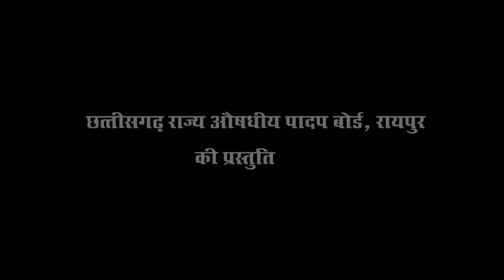"Vaidhya - Dasharath Netam " Chhattisgarh State Medicinal Plants Board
Govt. organisation, related to medicinal plants sector